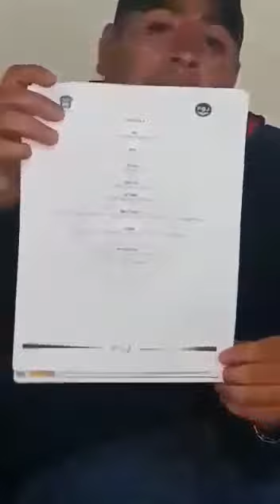Denuncian abuso de autoridad agentes de la SSEM